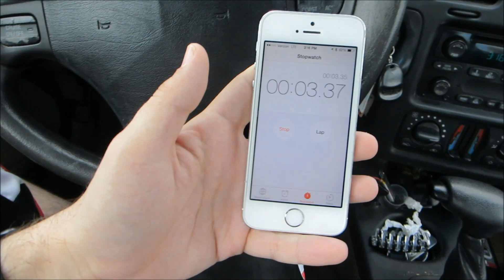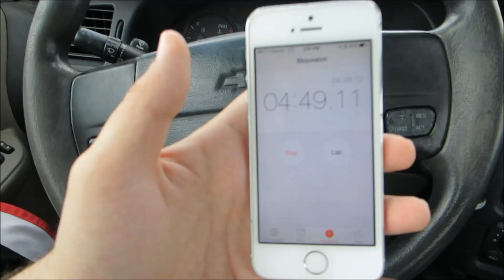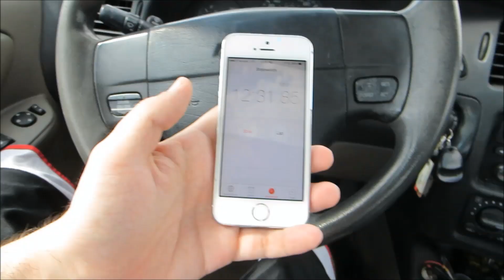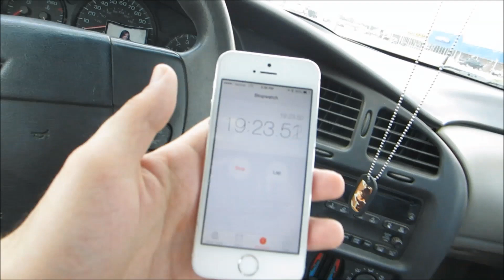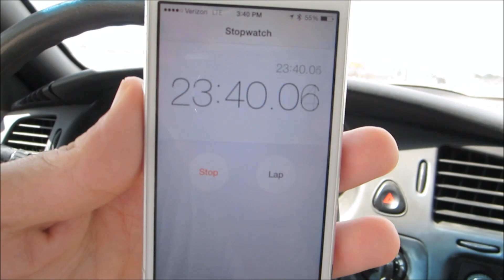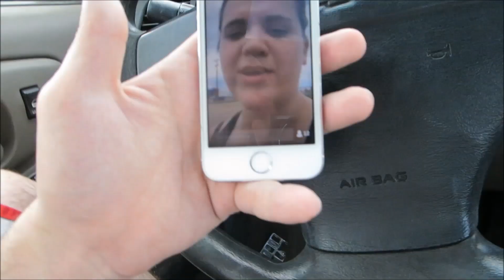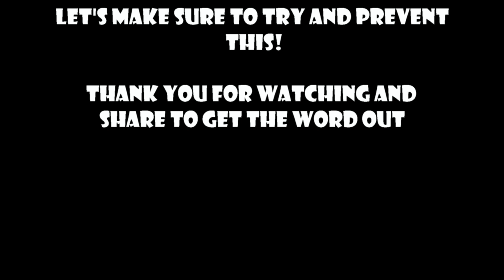LOCKED IN A HOT CAR FOR 30 MINUTES!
This video was created to show awareness of leaving a child or animal in a hot vehicle.  We need to get the word out even more to help prevent this.  Let's get this message around so that we can save even just one life.